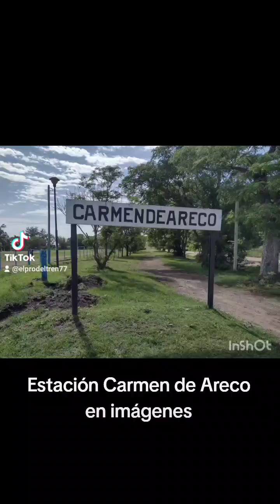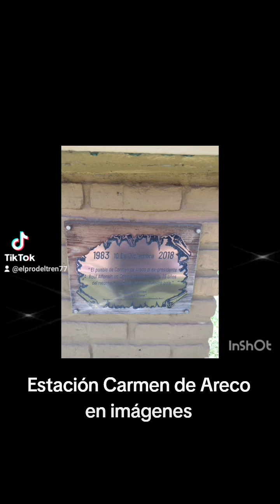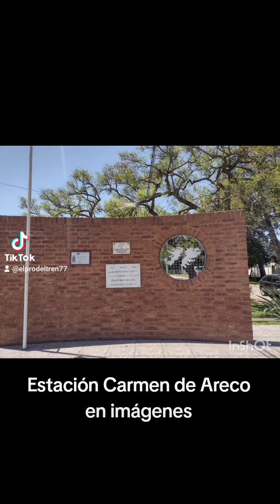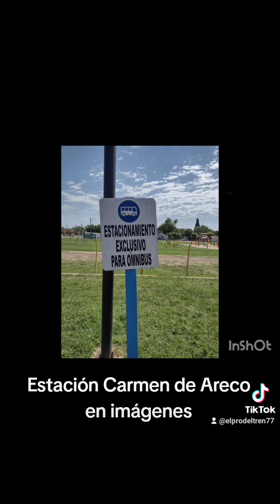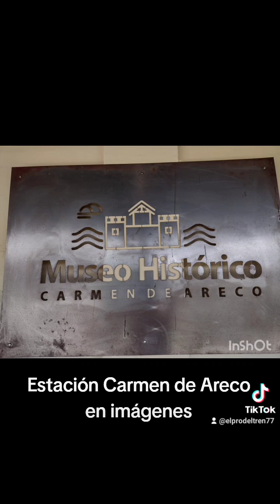ESTACIÓN CARMEN DE ARECO 🙌 EN IMÁGENES